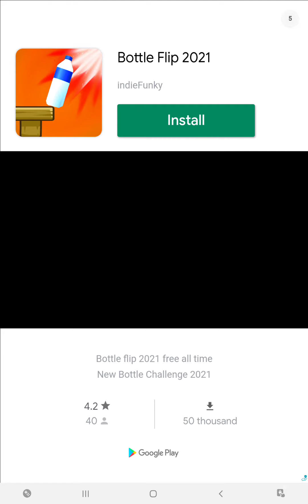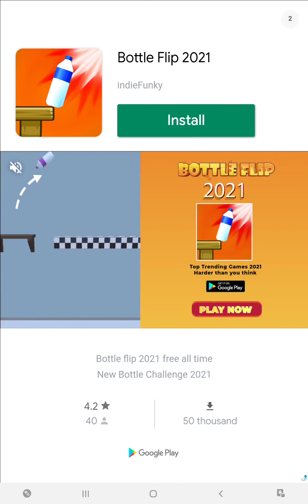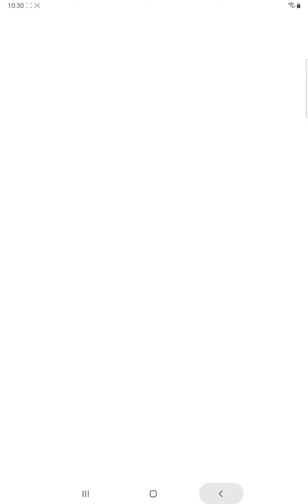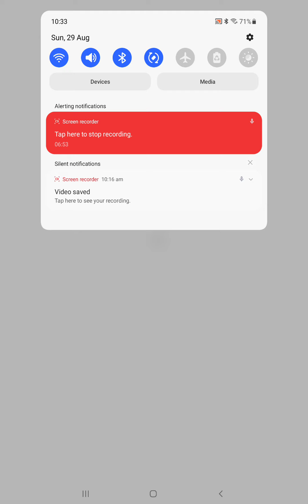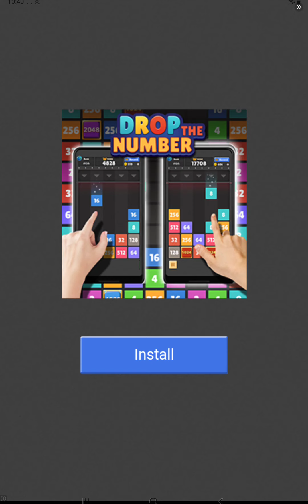Snow ball io | gameplay | Buthsara the Max